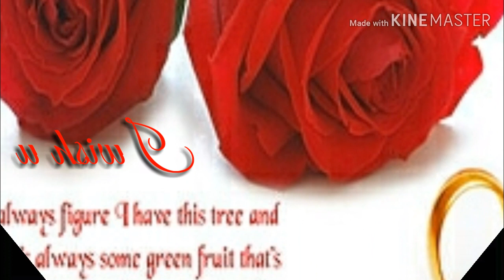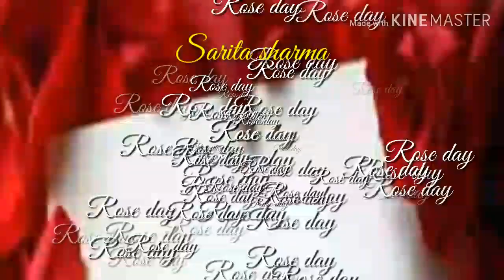Rose day special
R S love